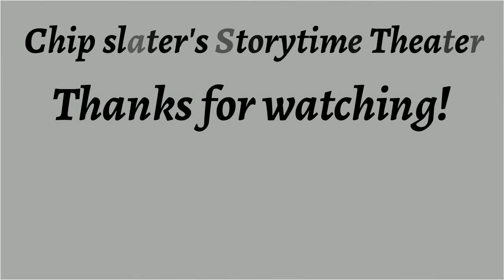A Duel ♦ By Guy de Maupassant ♦ Fiction, Short Story ♦ Full Audiobook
Title:  A Duel

Genre(s): Fiction, Short Story

Language: English

Read By:  EBeltran

Librivox Recording

Summary:
"All France was wavering on the brink of this madness"